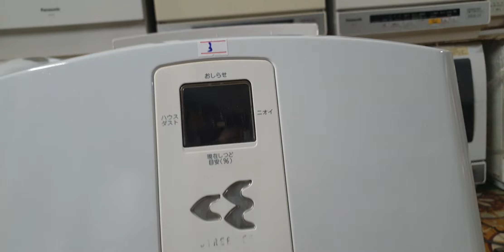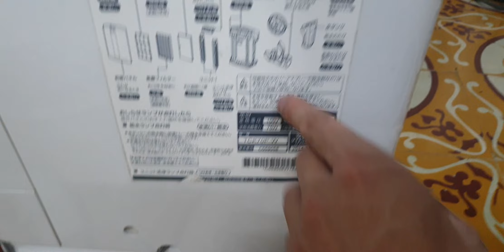#0989897559- Máy lọc không khí Daikin MCK70 đông hồ vuông giá 2,3 triệu